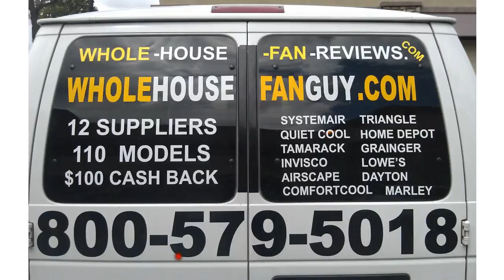Whole House Fan Guy-Springdale.avi